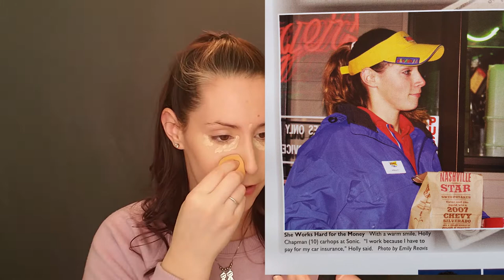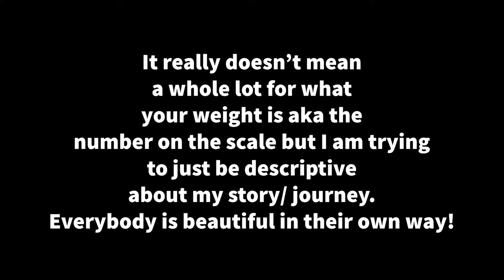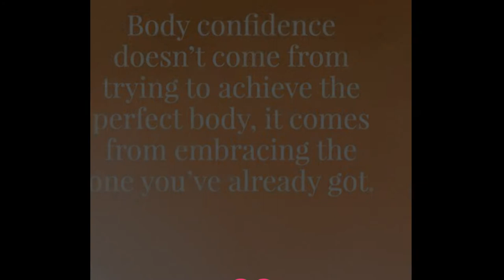5 Tips To Motivate You To Stay Active//My Weight Journey//Switch Your Perspective On Weight Lost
My own experience with trying to stay active and fit will be different from yours obviously but I hope these tips help you, motivate you, and maybe switch your perspective on your journey or how you view your body! Everyone is beautiful and being healthy is what really matters so you can live a long life with loved ones!

*** Time Stamps:
02:04 My Background Story
11:18 Tip 1
12:20 Tip 2
12:56 Tip 3
13:38 Tip 4
14:00 Tip 5
15:18 What Keeps Me Motivated, Secret ---
17:00 Bloopers :)

*** Makeup Products Used:
- NYX Color Correcting 6 Shade Concealer
- Makeup Revolution Conceal & Define Concealer
- Profusion Highlight and Contour 6 color palette
- Profusion Blush 6 color palette
- Elf Made for Matte Palette (for brows and eyes)
- Loreal Voluminous XFiber Double Ended Mascara
- NYX Bare With Me setting spray
- Magic Essential Oil Treatment in Rose Oil
- Maybelline Lifter Gloss in Moon 003